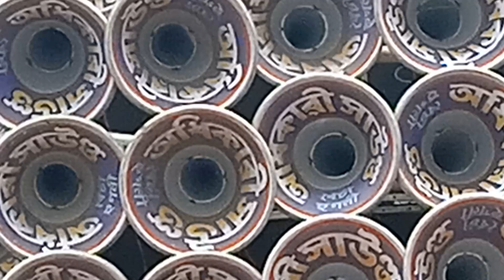আষাঢ় নবমী উপলক্ষ্যে অধিকারী সাউন্ড আজ বাজছে কুসুম গ্রাম দেওয়ান//adhikari sound at dewan